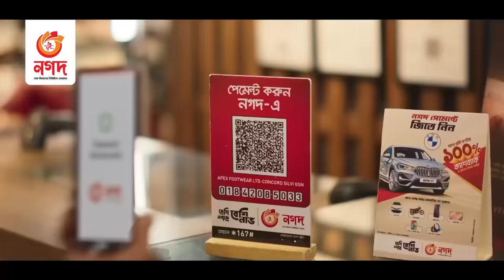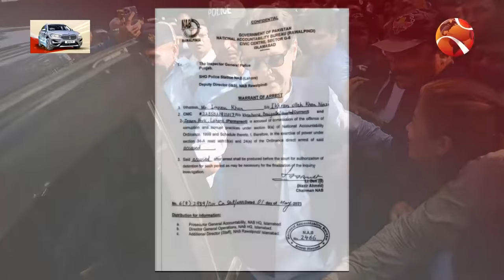যেকারণে গ্রেপ্তার হলেন ইমরান খান | Imran Khan | Former Pakistan Prime Minister | Channel 24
যেকারণে গ্রেপ্তার হলেন ইমরান খান
That's why Imran Khan was arrested

»» Office Address:
Bangladesh.